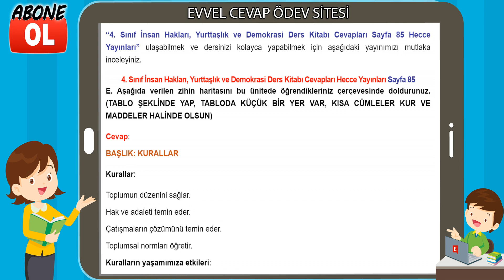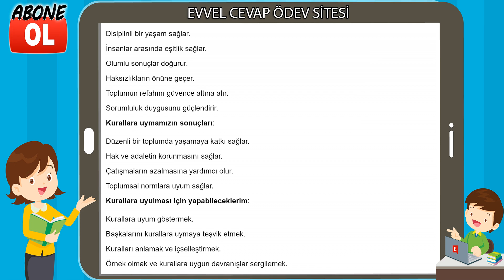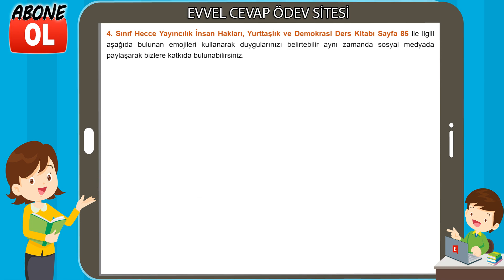4. Sınıf İnsan Hakları, Yurttaşlık ve Demokrasi Ders Kitabı Cevapları Hecce Yayıncılık Sayfa 85